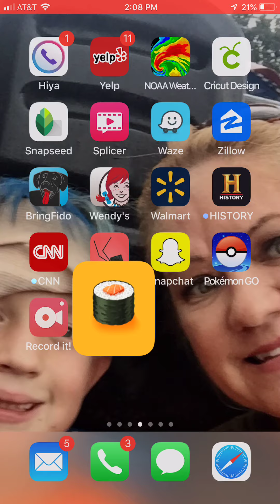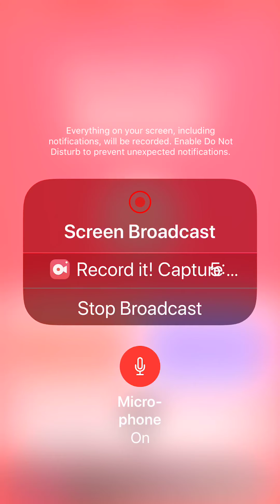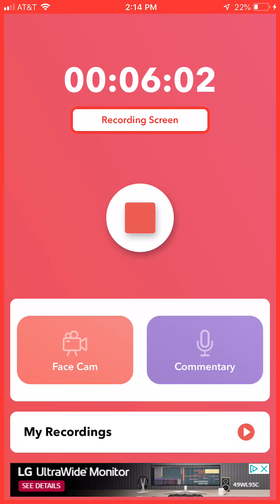Sushi Chef Maximus( weird title)